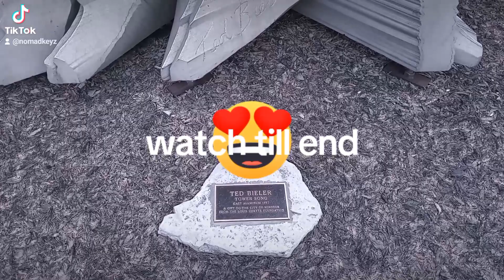"How Majestic is Windsor Riverside? Exploring the Beauty & History | A Tour You Can't Miss!"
"Join us on an awe-inspiring journey along the enchanting Windsor Riverside! Uncover the regal allure and rich history as we wander through the scenic beauty, historic landmarks, and the charming atmosphere of this riverside gem. From the grandeur of Windsor Castle to the tranquil riverside walks, delve into the captivating allure of this majestic destination. Embark on an immersive tour that captures the essence of Windsor's riverside, where history meets breathtaking landscapes, inviting you to discover its timeless wonders at every turn."